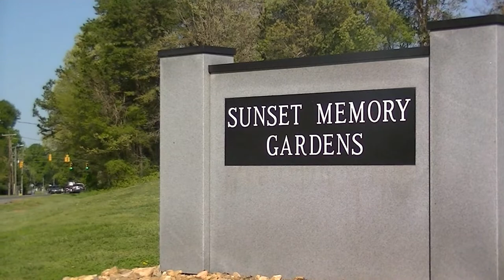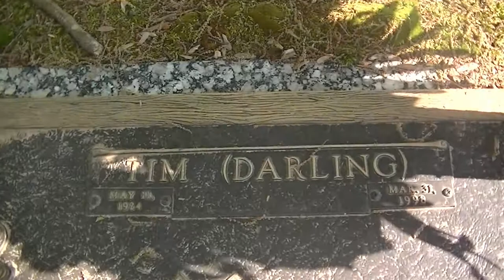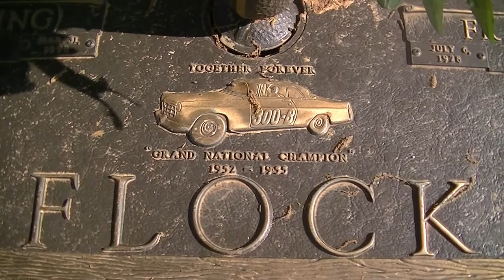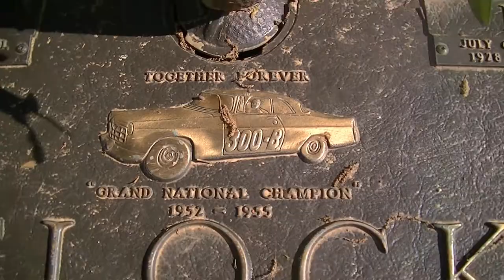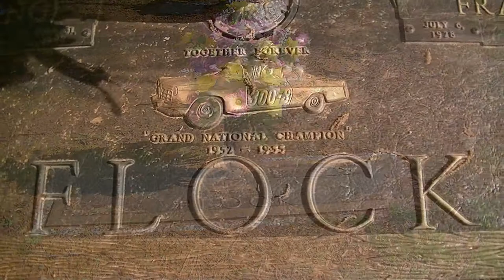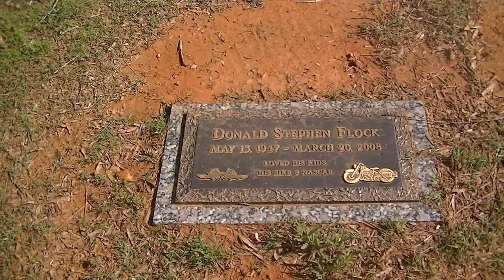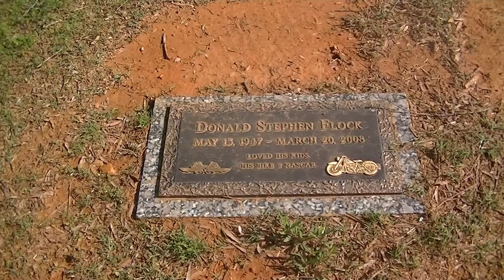NASCAR PIONEER TIM FLOCK - CHARLOTTE, NORTH CAROLINA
I am at the Sunset Memory Gardens in the Mint Hill Community near Charlotte, North Carolina.  Today I am going to be visiting the final resting place of NASCAR Pioneer, Tim Flock. Tim was one of the early stars of NASCAR, winning the Grand National Championship in 1952 and 1955.

There are two other notable NASCAR Personalities rest, long time NASCAR Flagman Harold Kinder and Popular Independent Driver Elmo Langley who was later the Pace Car Driver for the Winston Cup Series.  Hopefully one day I can return and visit them.